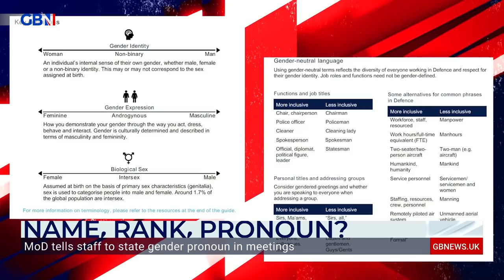Gender Pronouns: Ministry of Defence tells staff to use them in meetings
The Ministry of Defence is now requesting officials to state their preferred gender pronouns in meetings.

The MoD published an inclusive language guide which advises all service personnel, staff and contractors on how to discuss sensitive subjects like gender identity.